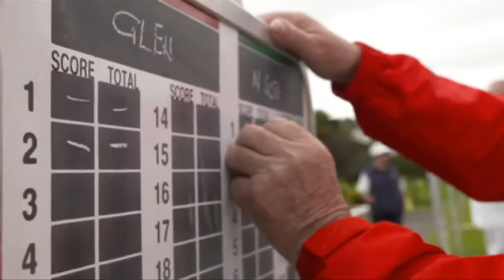The key to a happy retirement – it’s not just about money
An international expert says it’s time to change our perceptions of what retirement looks like.